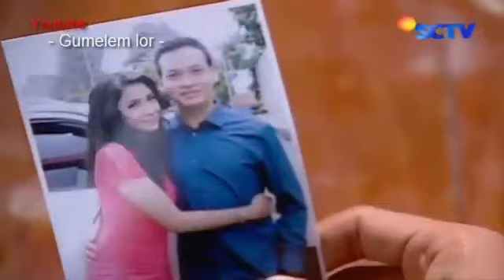Ftv Dilema Cinta Direktur ~ Ben Joshua, Andrea Dian